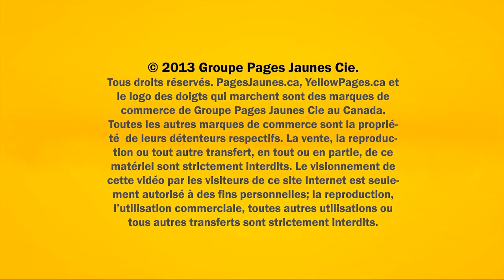Casino Nuits Magiques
Chez Casino Nuits Magiques, tout est mis en oeuvre pour assurer le succès de votre soirée casino ou votre tournoi de poker Texas Hold'em.